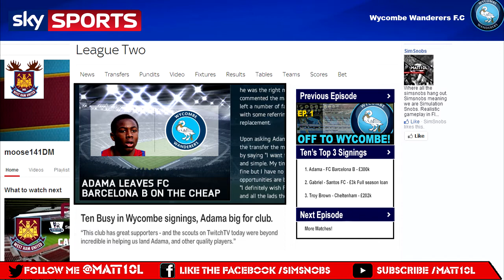FIFA 14 Career Mode - | Ep. 2 | Interactive Transfer! (TwitchTV)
«A couple of "scouts" on TwitchTV today made it happen!
▬ Previous Episode: "FIFA 14 Career Mode - Off to Wycombe!"